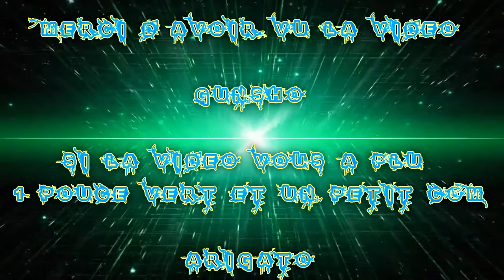[FR] League Of Legends Ranked 2016 #201 Best Jinx VS Vayne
Voilà ma Deux-Cent-Unième vidéo recorde en Ranked Sur League Of Legends !

Je Joue la Jinx Gardienne des étoiles Bot Adc !

Game Great !

Infos Complémentaire !

Enjoy !! Gunsho !!